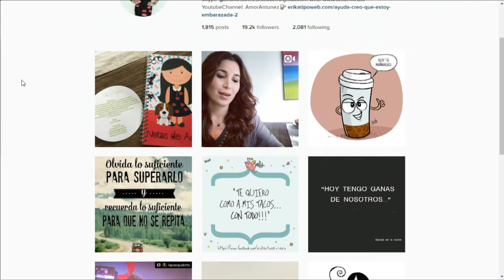Elenco de DramasYCaballeros - Chic Magazine 02-08-2016 Seg. 03